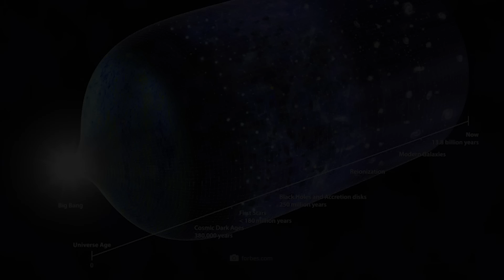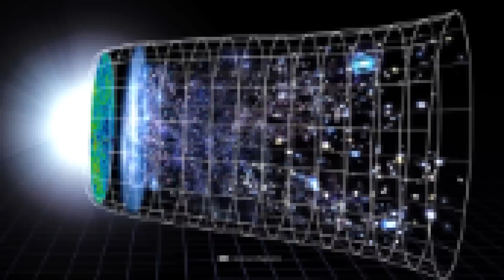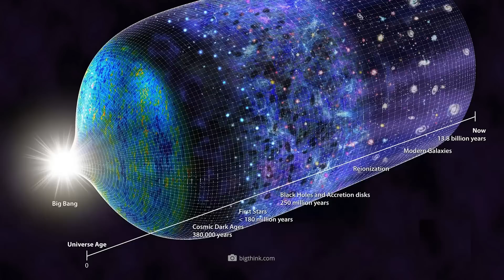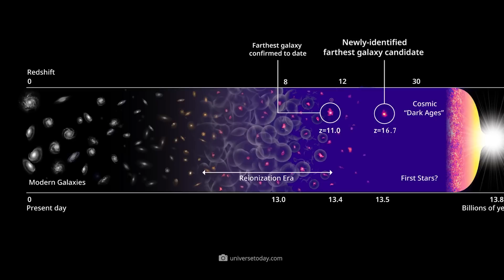How James Webb Broke Cosmology in Only 2 Months!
In July, NASA released the first images from the James Web Space Telescope. The run on new discoveries started immediately. It took only a few hours for the world of science to turn upside down.
A researcher from Harvard University had looked to the edge of time and discovered something monstrous. Since then no stone stands in the astronomy on the other and the researchers look strained and anxiously on always new discoveries. Either something was not completely correct with the past measuring techniques or we must renew our conceptions of the cosmos completely. So it's going to be exciting in this video. We'll take a look at the telescope's grandiose launch and the inestimable consequences.
But before we do, we'd like you to contribute to our channel. You can do that easily by leaving us a valuable and engaging comment. From now on, the contributions of our subscribers will always get a heart. We'll also pin your important comment to the top so that everyone reads it first.
Just make sure you already have a subscription, like the video and mention both at the beginning of your comment.
We start now with a young astronomer's discovery that will very likely change the world forever.